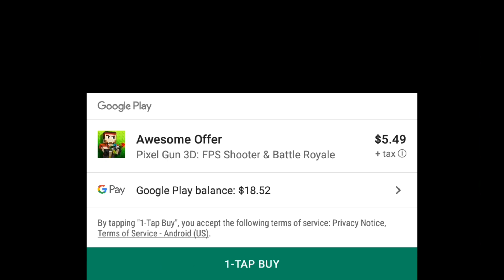Laser Ray Rifle Review! (Yes I Bought Battle Pass Again) *Worst Mistake*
Idk Why I Bought The Battle Pass Again If I Got Banned and Also Bought all Just to collect Every Thing From Battle Pass ;-;

My Only Which For My Birthday Tomorrow is getting my old acc back Included with this Acc with This New Battle Pass ;-;

Yeah Tomorrow Is My Bday :D

Sub 4 More :D

                AAAAA
             AAAAAAA
           AAA        AAA
         AAA            AAA
       AAAAAAAAAAAA
    AAAAAAAAAAAAAA
  AAA                        AAA
AAA                            AAA

LLLLL
LLLLL
LLLLL
LLLLL
LLLLL
LLLLL
LLLLL
LLLLL
LLLLLLLLLLLLLLLLLLLL
LLLLLLLLLLLLLLLLLLLL

TTTTTTTTTTTTTTTTTTT
TTTTTTTTTTTTTTTTTTT
TTTTTTTTTTTTTTTTTTT
               TTTTTTT
               TTTTTTT
               TTTTTTT
               TTTTTTT
               TTTTTTT
               TTTTTTT